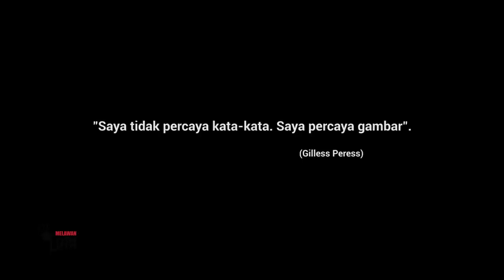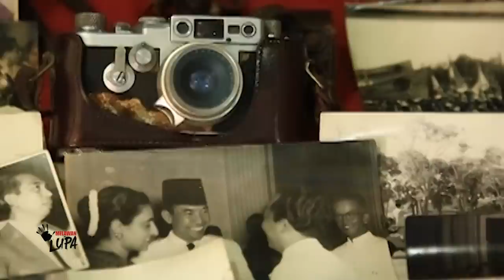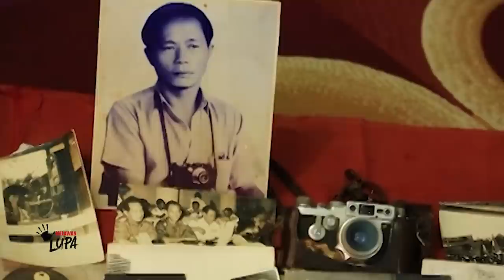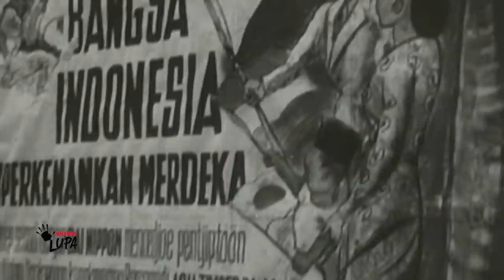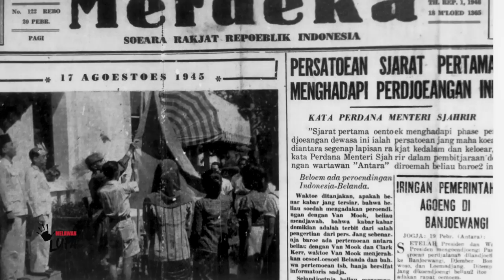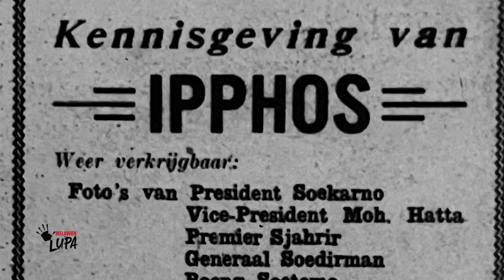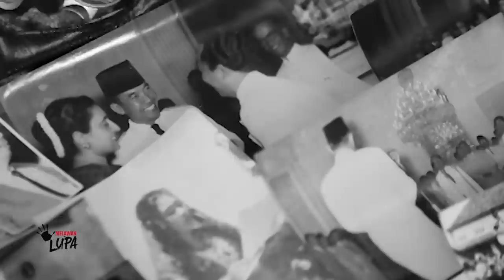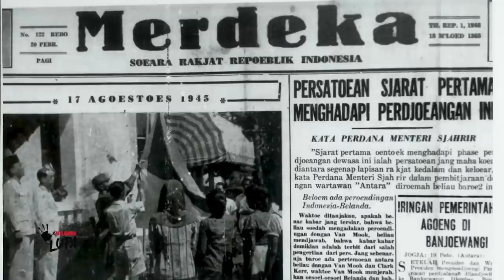Melawan Lupa - Jejak Fotografi Mendur Bersaudara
Tanpa kerja keras keduanya rangkaian foto ikonik upacara proklamasi kemerdekaan bangsa Indonesia, pada tanggal 17 Agustus 1945, mungkin takkan pernah ada.  Namun, nama Frans dan Alex Mendur, dua wartawan foto yang mengabadikan secara visual peristiwa bersejarah tersebut mungkin tak banyak dikenal. Padahal foto-foto jejak lensa dua bersaudara ini begitu penting dalam merekam, dan mengabadikan semangat dan pergulatan bangsa Indonesia, dalam meraih dan mempertahankan kemerdekaan.